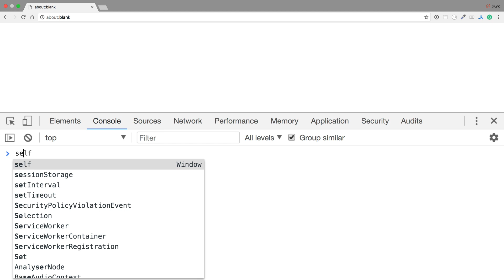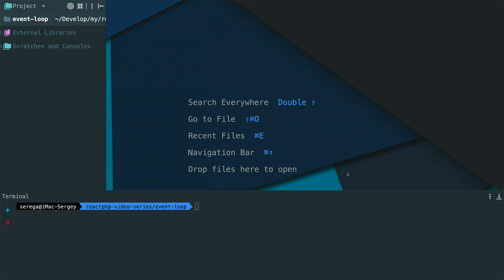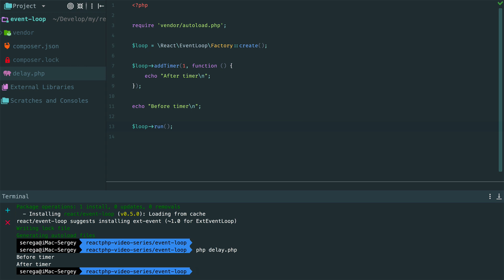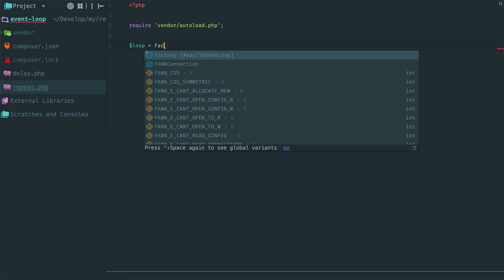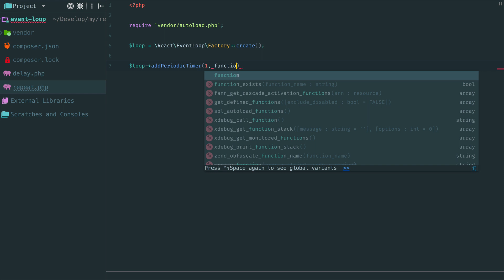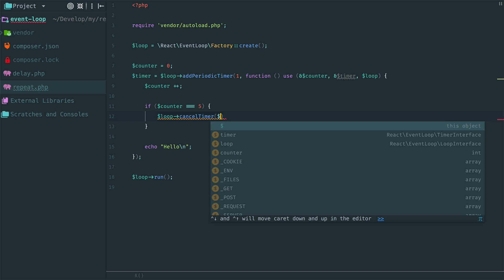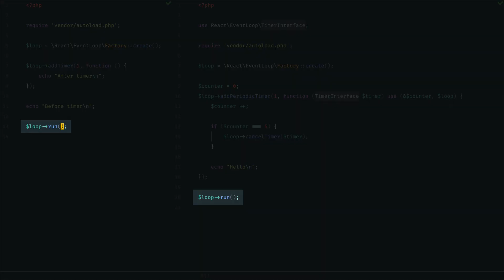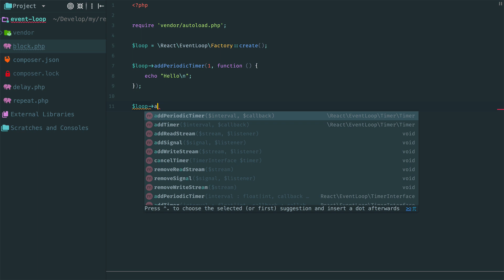ReactPHP Tutorial #1: Event Loop And Timers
Introduction to ReactPHP event loop and timers. Learn how to break the synchronous flow of PHP script.